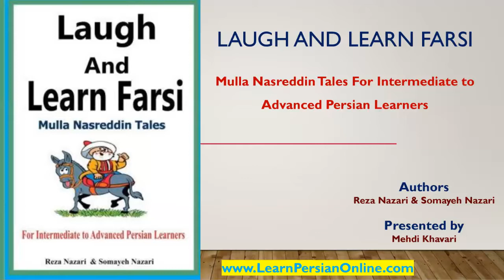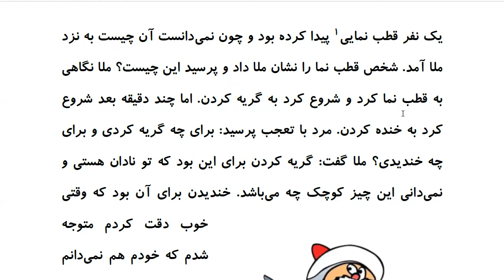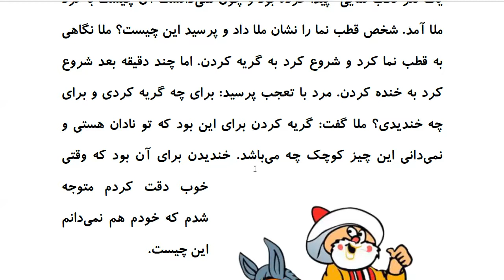Laugh and Learn Farsi: Mulla Nasreddin Tales - گریه و خنده